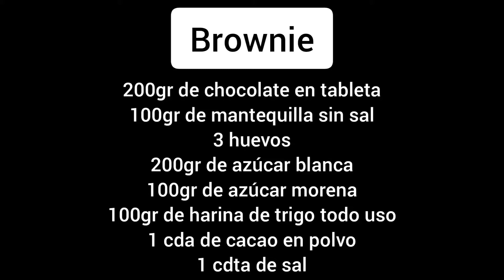EL MEJOR BROWNIE DEL MUNDO